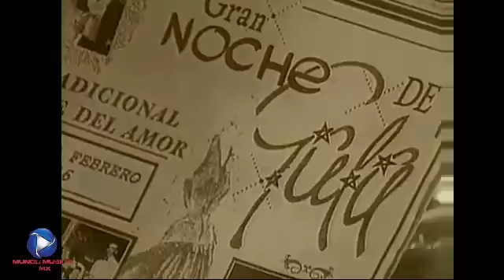Un muchacho pobre-Banda Cuisillos